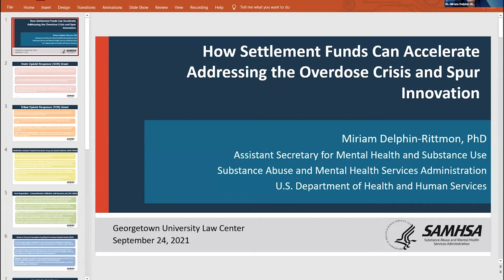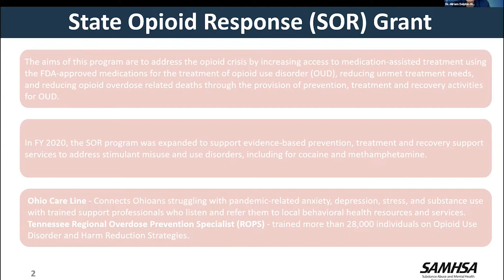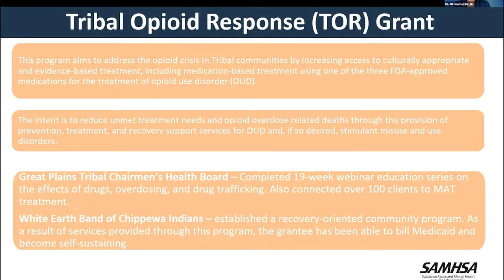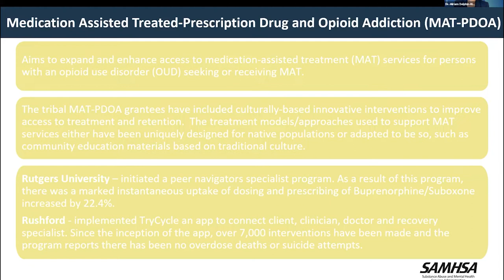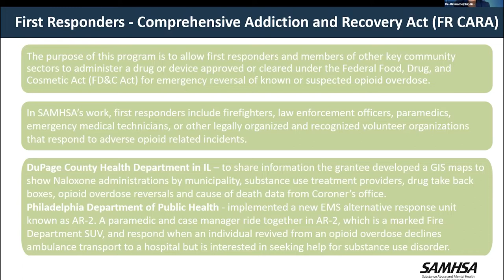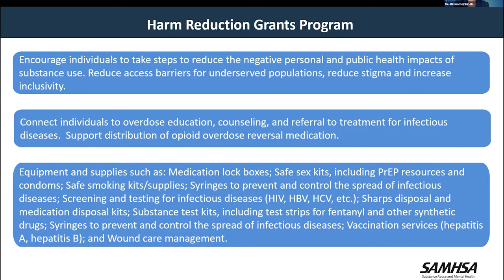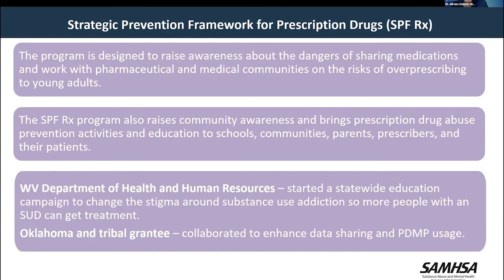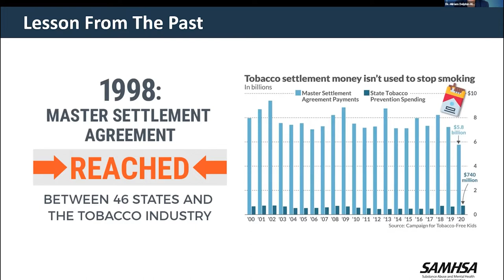Panel 2: How Settlement Funds Can Accelerate Addressing the Overdose Crisis and Spur Innovation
Hosted by the Addiction and Public Policy Initiative, the Opioid Litigation took place virtually from September 24-25, 2021.

This panel centered on "How Settlement Funds Can Accelerate Addressing the Overdose Crisis and Spur Innovation."

Speakers:
-Miriam Delphin-Rittmon, Director, Substance Abuse and
Mental Health Services Administration

-Robert Kent, General Counsel, White House Office of National
Drug Control Policy
-Brandon George, Director, Indiana Addiction Issues Coalition;
Vice President of Recovery Programs and Advocacy, Mental Health America of Indiana

Moderated by: Chan Kemper, Senior Legislative Attorney, Legislative Analysis
and Public Policy Association